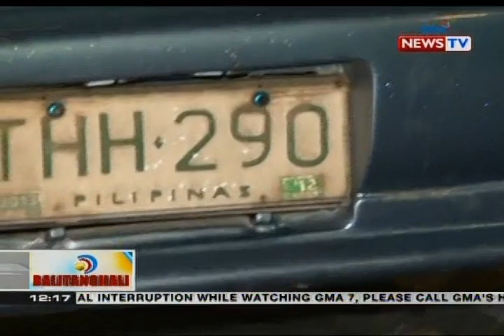BT: P60M halaga ng shabu, natagpuan sa inabandonang sasakyan sa Maynila